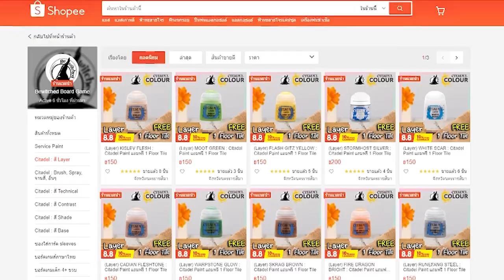บุกบ้านพี่ก้อง [บอร์ดแล้วบ่น] โดนป้ายยาเกมไปหลายจ้า